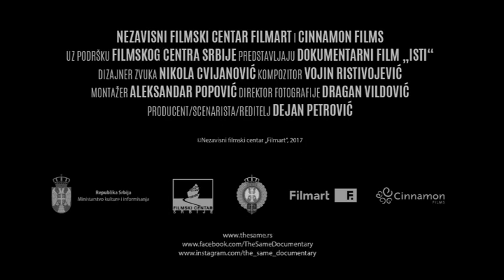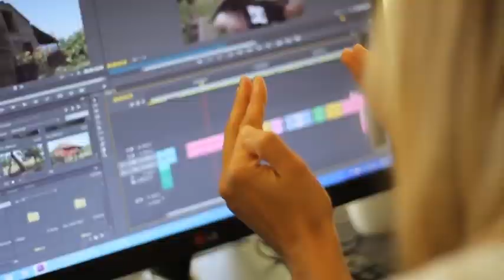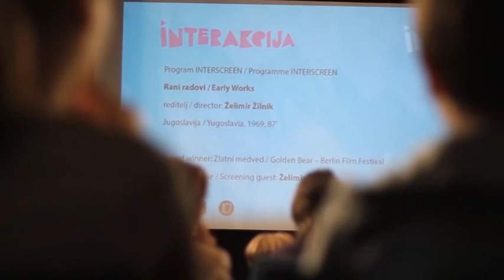15 08 ZLATNA MIMOZA DEJANU PETROVICU ZA FILM ISTI